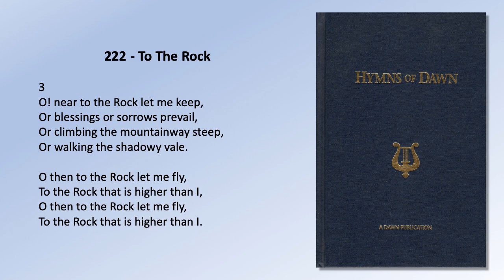HYMNS OF DAWN: 222 - To the Rock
222.  To The Rock

1
O! sometimes the shadows are deep,
And rough seems the path to the goal,
And sorrows, how often they sweep,
Like tempests, down over the soul!

Chorus
O then to the Rock let me fly,
To the Rock that is higher than I,

2
O! sometimes so long seems the day,
And sometimes so heavy my feet;
But, toiling in life’s dusty way,
The Rock’s blessed shadow how sweet!

3
O! near to the Rock let me keep,
Or blessings or sorrows prevail,
Or climbing the mountainway steep,
Or walking the shadowy vale.